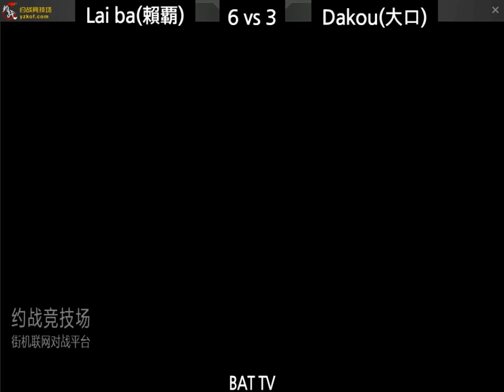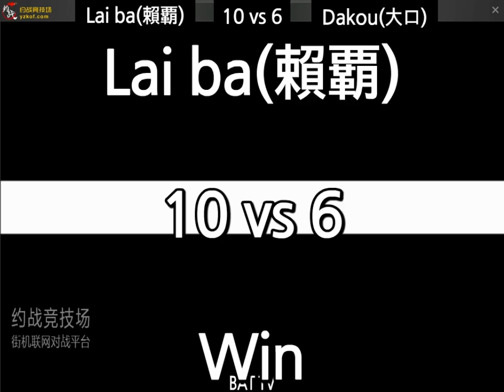[kof 98] Lai ba(赖覇) vs Dakou(大口) 2020-12-28